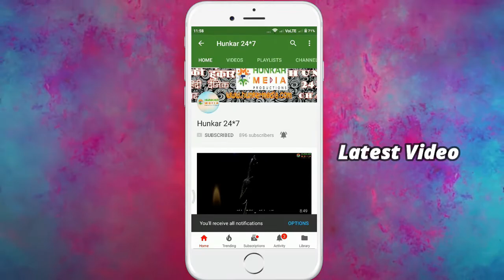महेश अवाना झूठे आरोप लगाते है - बबलू पंडित || Hunkar Media Productions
महेश अवाना झूठे आरोप लगाते है - बबलू पंडित || Hunkar Media Productions Pls share, comment and subscribe Pls share, comment and subscribe we assure you we will provide you all news of every hour and every minutes as well as entertaining programs so pls support, share, comment and subscribe